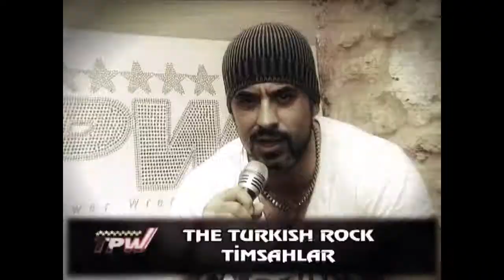TPW Ankara Maçları Part 1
Bilgehan Demir'in anlatımları ile...